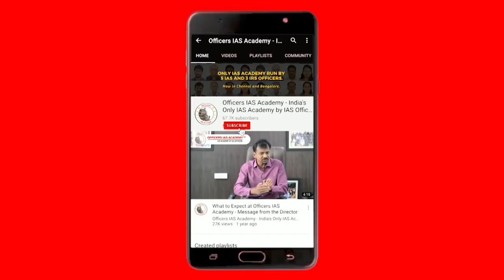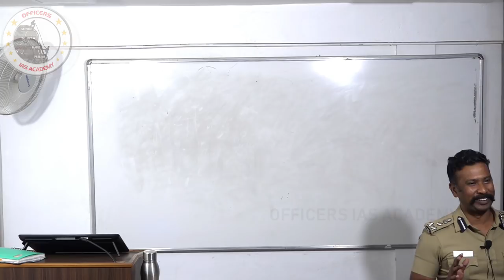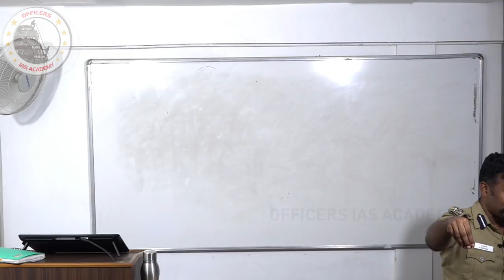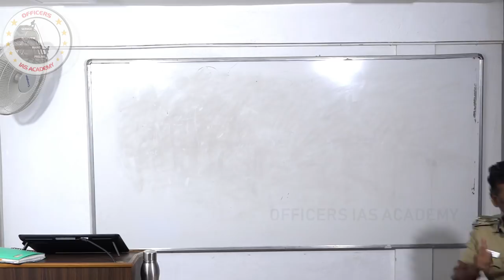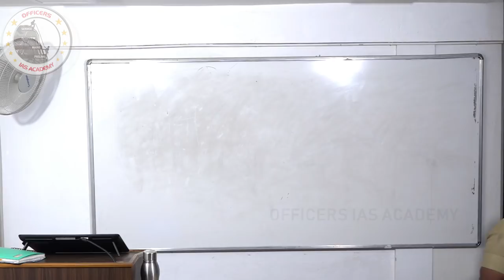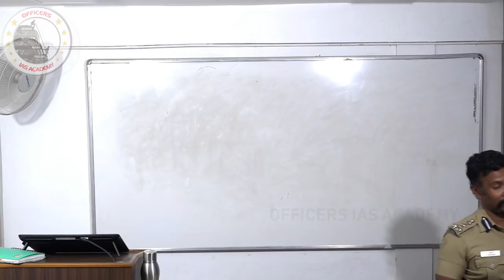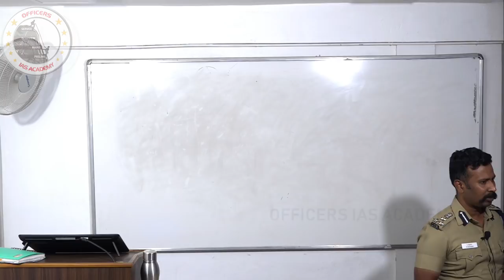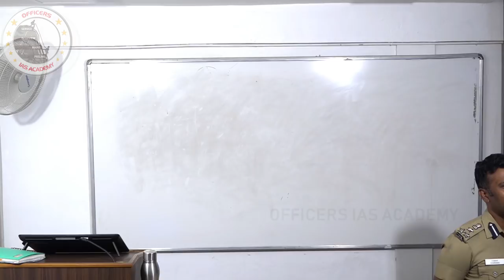How I Became an IPS Officer? | Mr. Sudhakar IPS | Officers IAS Academy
Mr.Sudhakar IPS, Joint Commissioner of Police (Chennai) shares his inspiring story of becoming an IPS officer and give some tips to crack UPSC exam.

Officers IAS Academy is India’s Only IAS Academy run by 5 IAS, 3 IRS Officers. Our team also includes UPSC coaching veterans with over 10-15 years of experience, producing the highest results in South India.

In the 2019 UPSC results, 102 students of Officers IAS Academy have cleared the exam, including All India Rank 4, Shreyans Kumat, and All India Rank 7, Karnati Varun Reddy (Interview Programme).

We are driven by an enduring purpose, “Create Better Civil Servants”.

Officers IAS Academy is the best IAS Academy in Chennai because we perspire to help achieve what you aspire to. We will make your Himalayan dream of joining the Civil Service a reality. Start climbing with us hand in hand and we will make you realize that it is like any other mountain if you climb systematically. We will make your journey to IAS as simple as possible.

To learn more about what to expect at Officers IAS Academy, watch our Director’s message

For free guidance on Quora by our Director, RA Israel Jebasingh (IAS-2004, Rank 46),